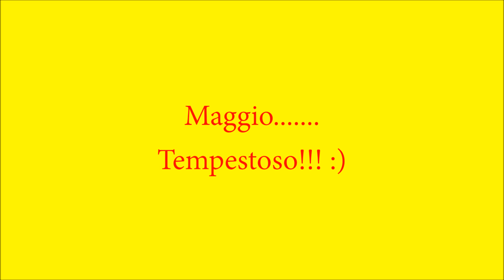10 magg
tempo tempestoso!